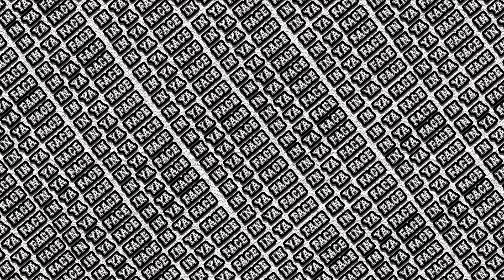jay2 | In Ya Face Full Interview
In this brand new interview Jay2 talks about his most recent project “Send Heartss”, organically linking up with Monte Booker and Smino, crafting his unique sound and how he got his rap name from actually his mom that was in a biker club.

Jay2 - “Send Heartss”